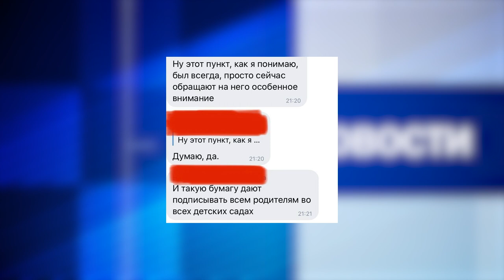Проверка слухов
В Telegram-каналах и социальных сетях, в том числе и солигорских пабликах начала появляться информация, цитируем, что «некоторые школы и сады предупреждают родителей, что за участие в массовых акциях семьи могут признать неблагонадёжными и забрать детей», а также дают подписывать предупреждения о последствиях таких действий.
Эту информацию не подтвердили ни в садах ОАО «Беларуськалий», ни в горисполкомовских, ни в управлении по образованию. Стоит верить или нет, подробнее в сюжете.